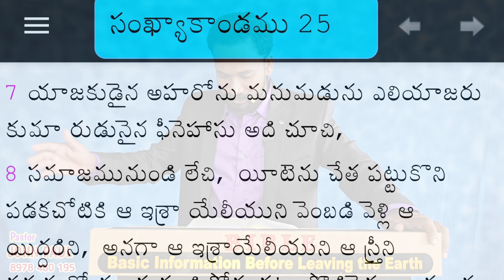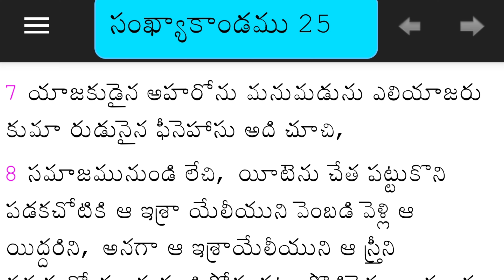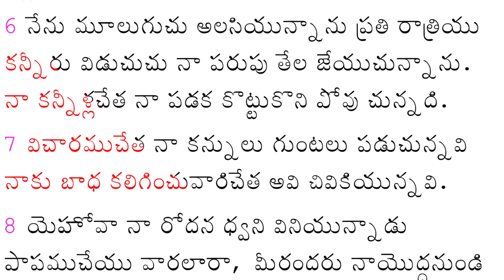ఫీనెహాసు || Phinehas || సంఖ్యాకాండము- 25 (Part-2) || Numbers - 25 || Pastor JOHN PAUL.